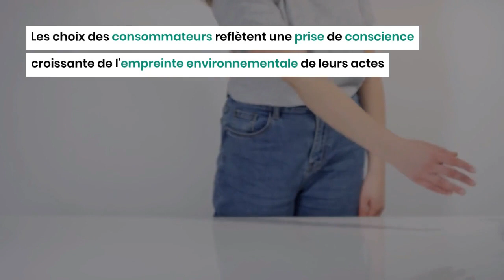L'Éco-responsabilité : distinguer le biodégradable du composable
L'éco-responsabilité se présente aujourd'hui comme un enjeu prépondérant dans notre société.